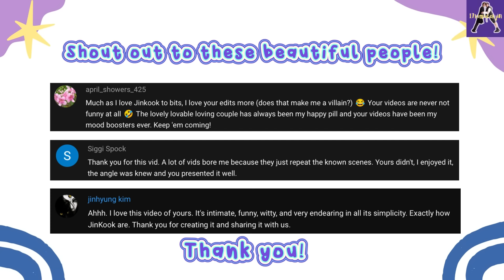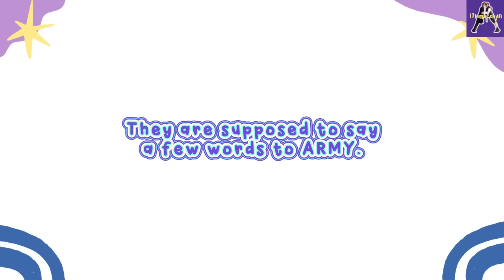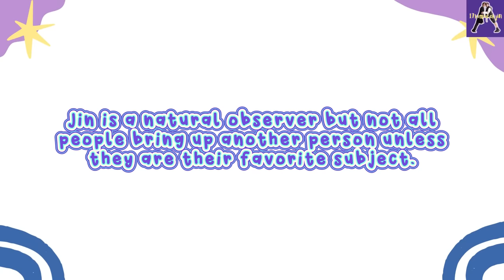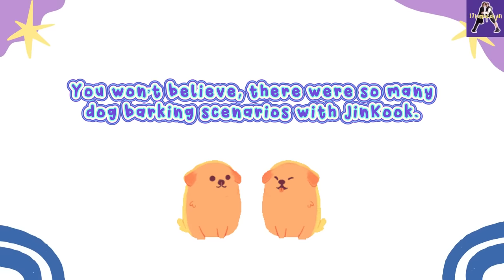JinKook / KookJin ~ How Jung Kook Looks at Jin is How Jin Talks About Jung Kook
We always see that "Jin hyung smile" or "Jin hyung gaze" from Jung Kook. And as often as it happens, it reminded me of how Jin on the other hand always talks about JK. "Looking at Jin" is equivalent to "talking about JK."

I missed Jin so much, JinKook in general actually. Since Jin left for military, we haven't seen JK. He's last live was after he performed Dreamers in Qatar which seems ages ago. But I don't want this video to make me cry more. I hope we just enjoy this all in all.

The topic of JinKook with country dogs is also so funny! There's also parts where whenever there's a KooBi moment, Jin will also be there and mimic j-hope with JK. JanJanKook are always fun!

Please wait for the subtitles (other than English). Thank you for waiting and please enjoy!

*Do not cut and repost to any social media platforms. Kindly respect the work I put into this.*